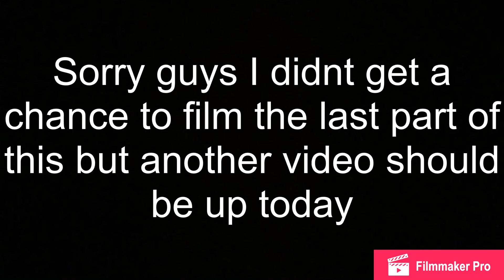Why is my bus so crazy?!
follow me on musical.ly-@dog_lover652